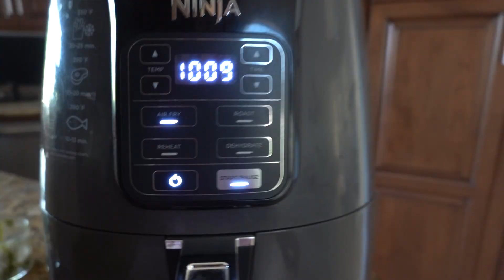REAL and RAW Feelings | Let's Keep Going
Thank you guys so much for watching :) Let me know if you guys prefer raw workout footage instead of adding music over it :) Love you all xoxo